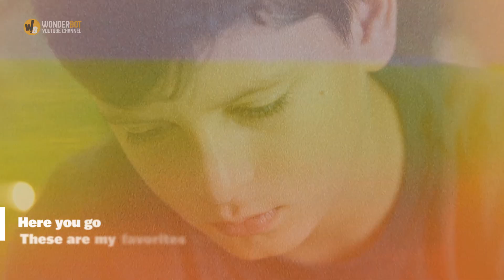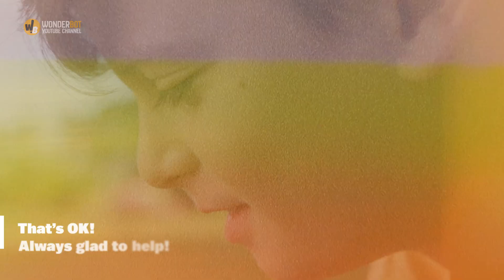Boy Feeds Widowed Teacher’s Hungry Child, Principal’s Car Stops by His House Next Day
A kind boy buys food for his favorite teacher’s hungry kid. He never imagines that as a result of his selfless act, his life will be transformed.